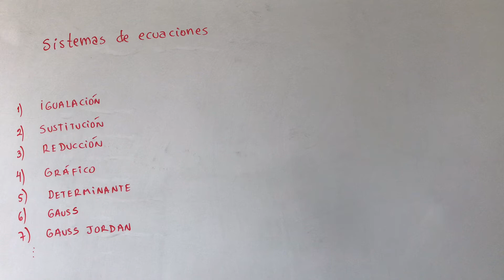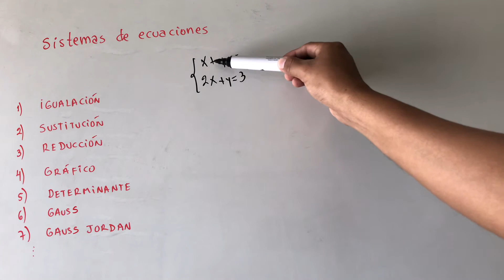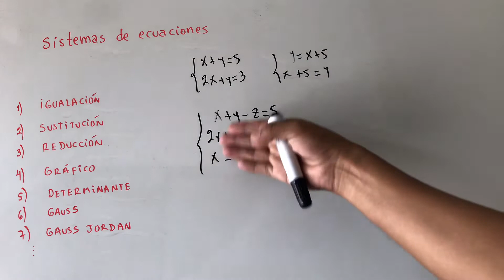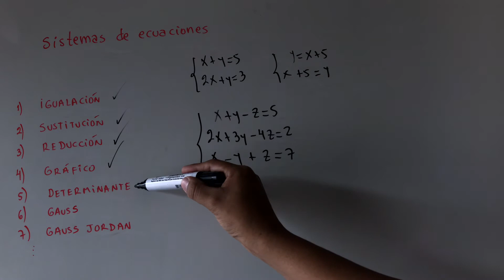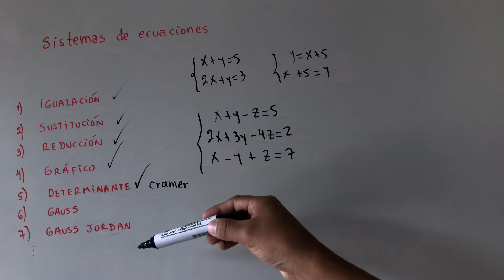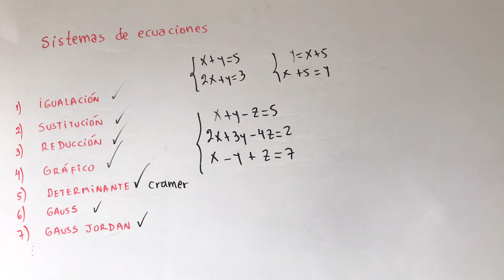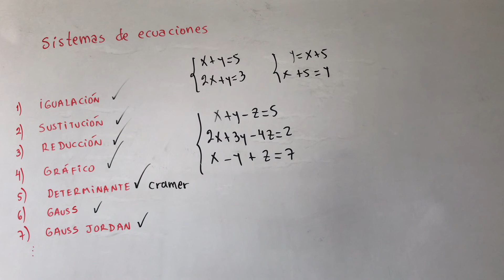SISTEMAS DE ECUACIONES INTRODUCCIÓN Y 7 MÉTODOS DE RESOLUCIÓN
RADICALES RADICACIÓN

CONJUNTO

FACTORIZACION

TRIÁNGULOS OBLICUANGULOS

TRIANGULOS RECTÁNGULOS

ECUACIONES TRIGONOMÉTRICAS

IDENTIDADES TRIGONOMÉTRICAS

ECUACIONES EXPONENCIALES